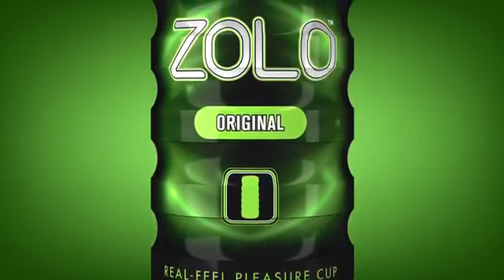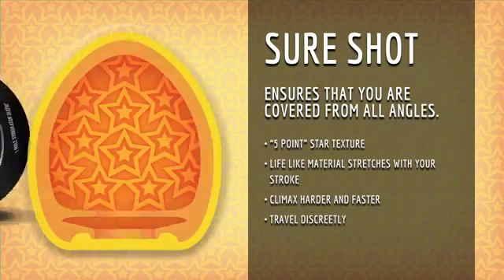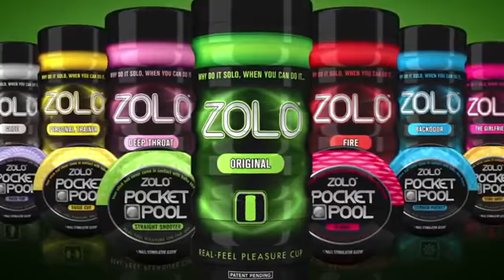Zolo Cup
Zolo es tecnlogicamente superior! Zolo es innovación diseñada para el placer masculino, ha revolucionado al mundo entero con sus experiencias y testimonios reales de clientes que lo han probado!